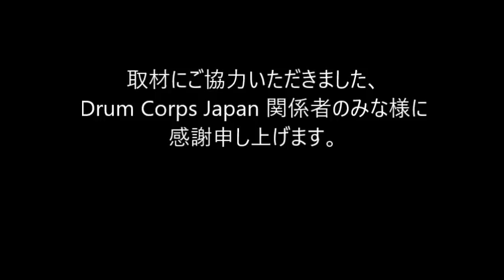2018 DCJ the26th ALL JAPAN CHAMPIONSHIPS White Galaxy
2018 DCJ the26th ALL JAPAN CHAMPIONSHIPS

審査員
GEビジュアル：マイケルゲインズ
GEミュージック：ゲーリーマーカム
ビジュアルアナリシス：竹村憲夫
ミュージックアナリシス：熊谷 淳
ミュージックブラス：ポールマクガー
ミュージックパーカッション：鰐部幹男
ビジュアルプロフィシエンシー：海老沢慶人
カラーガード：藤田奈緒美

Div Ⅲ
2nd 82.10
White Galaxy
Show Title : Native Spirit

High Brass : White Galaxy
High Visual : White Galaxy